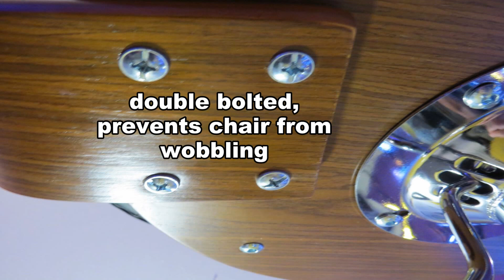Adeco - Black Adjustable 360 Rotation Bar Stool/Accent Chair Review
PU leather Adjustable Accent chair/Bar stool with 360 degree rotation. Works well as a bar stool, in the kitchen, studio, salon, or even a spa - Height is adjustable. Padded seat cushion and lower back padding.

*sample provided for evaluation and review.